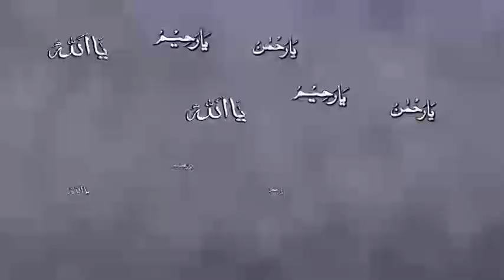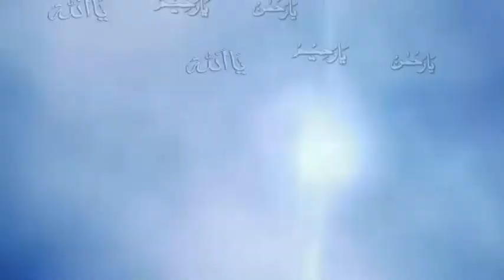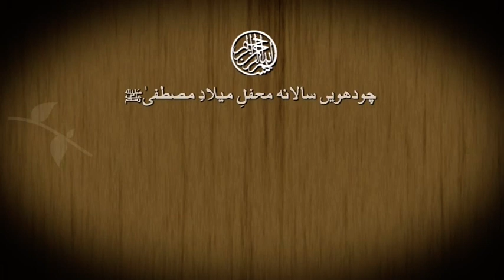Salana Mehfil 2014 Part 4 | Hazrat Sakhi Sultan Baba Jani Sarkar Allah Walay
A spiritual Mahfil(event) held in 2014, for the recognition and love of Allah, with thousands of people worshiping Allah together, under the leadership of Hazrat Sakhi Sultan Baba Jani Sarkar Allah Walay.